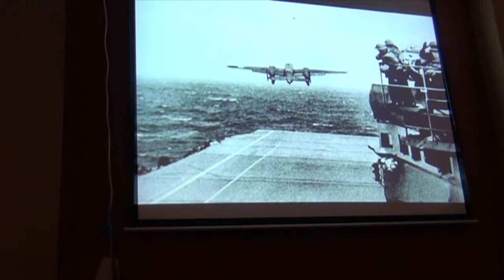Dick Cole the last Doolittle's Raider.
Dick Cole was Jimmy Doolittle's co-pilot on the Tokyo bombing raid, April 1942. He was 96 at this session and departed us at 103.